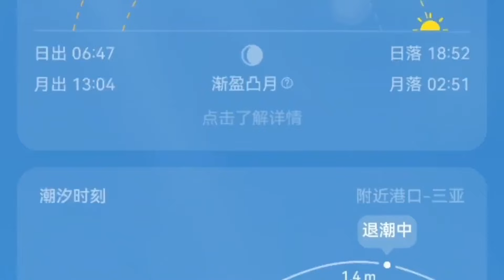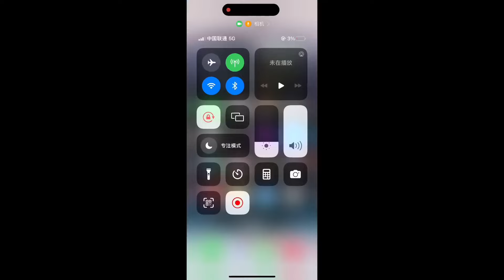日落时分，逛三亚湾